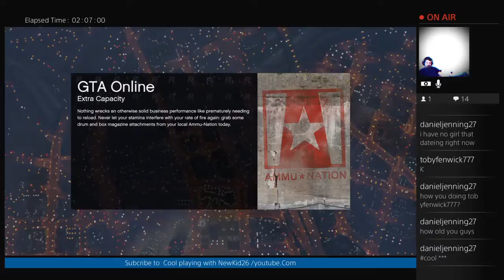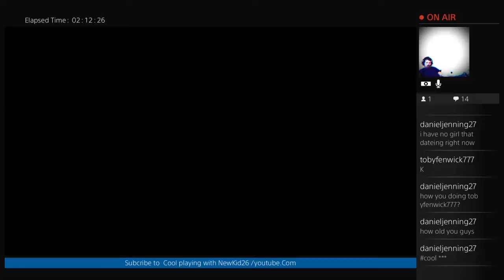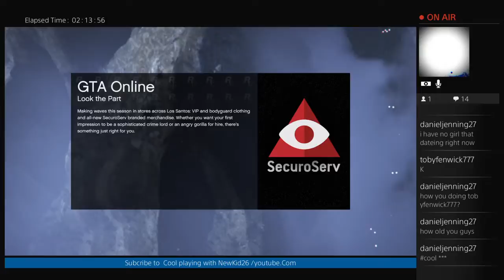COOL PLAYING WITH NEWKID26Watch Me Playing a Great Game (Part 9)